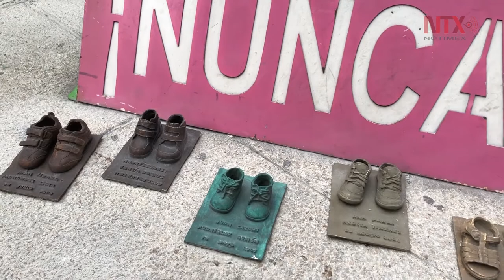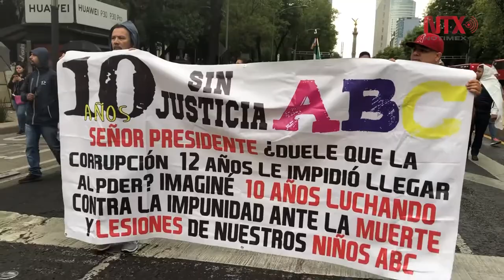Marchan a 10 años de la tragedia en la Guardería ABC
La jornada empezó desde las 11 de la mañana cuando padres, familiares y amigos de los 49 niños fallecidos instalaron 25 pares de zapatos de bronce enfrente de las instalaciones del IMSS.